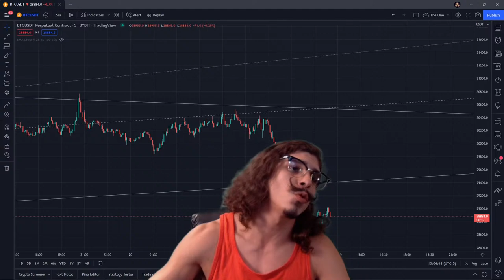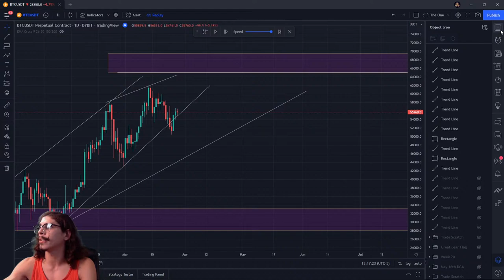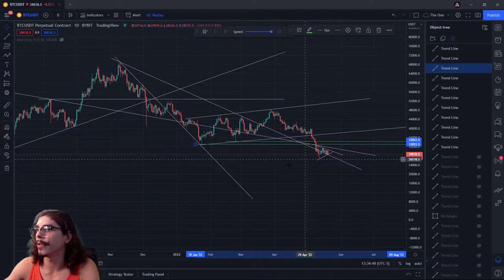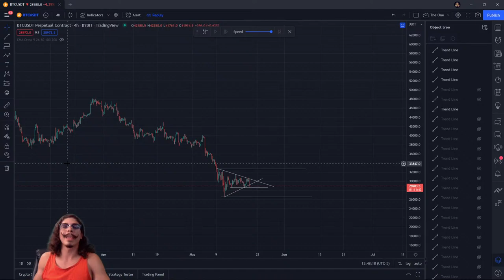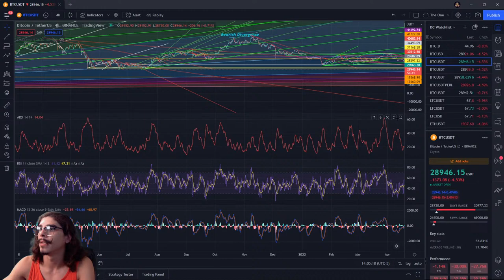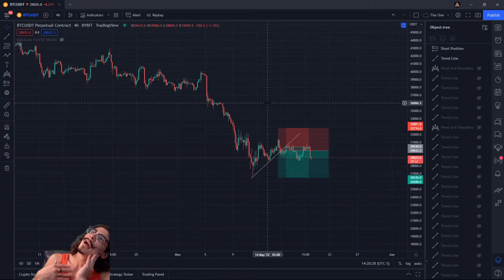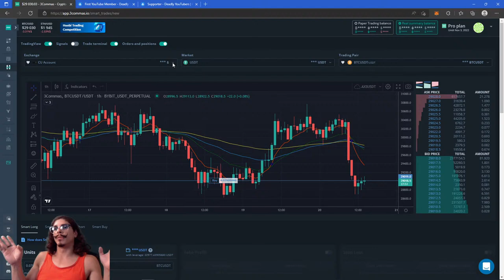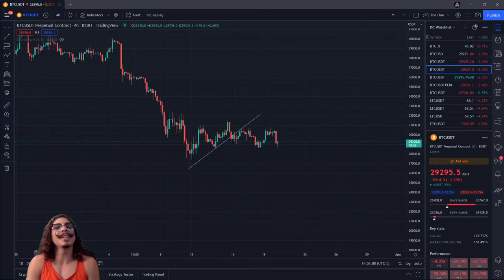Simple Market Structure Breakdown - Learn the Easiest Way to Read the Markets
In this live video we will discuss how to use simple market structure like support and resistance to identify trading ranges in the markets with live analysis. Questions accepted through the comment section

OFFICIAL PARTNERSHIPS BELOW. BEWARE OF SCAMMERS IN THE COMMENTS.